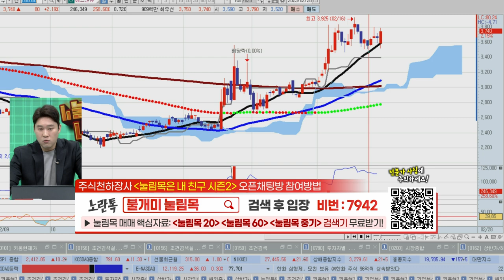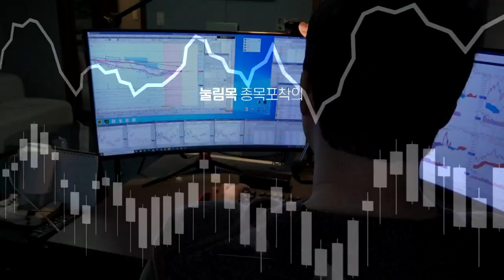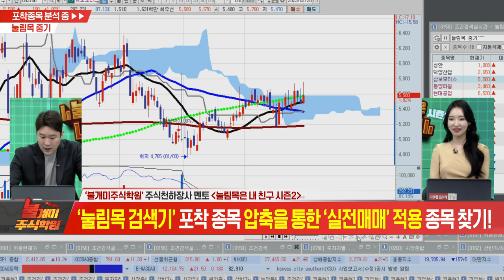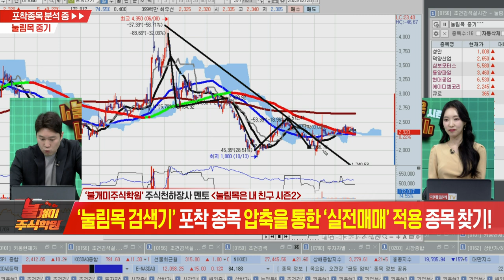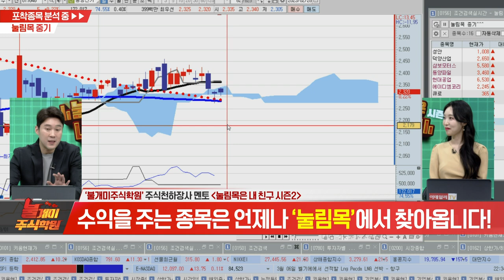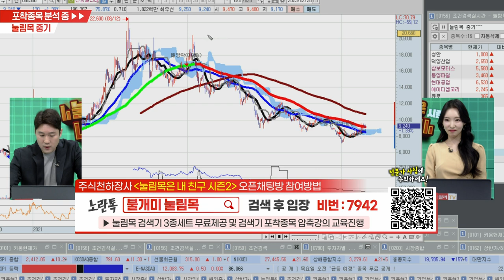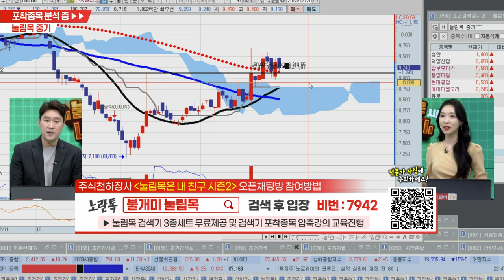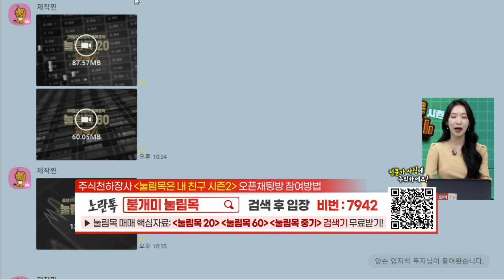불개미 주식학원 2교시 20230228